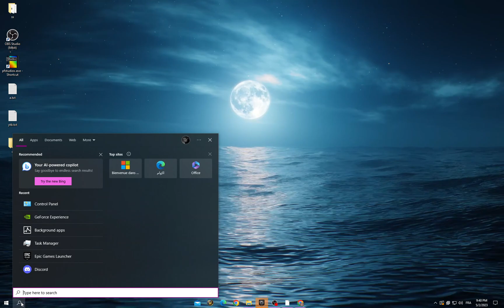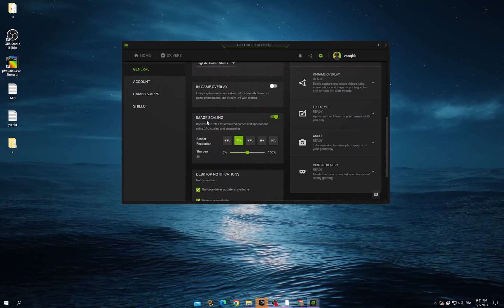Roblox White Screen Problem? Try These Easy Fixes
Is your Roblox game plagued by a frustrating white screen issue? Look no further than your Windows 10 settings. Many players experience this problem due to outdated drivers, incompatible hardware, or corrupt game files. In this article/video, we'll show you how to fix the Roblox white screen problem using Windows 10 settings. We'll guide you through several troubleshooting steps, such as updating your drivers, checking your display settings, verifying game files, and optimizing performance settings. We'll also cover how to disable fullscreen optimizations, set high priority for the Roblox game, and use the compatibility troubleshooter to fix any issues. With our easy-to-follow guide, you can get back to playing your favorite Roblox games without any interruption. Say goodbye to the Roblox white screen problem – follow our guide and fix it today!

 Roblox, white screen, problem, issue, Windows 10, settings, drivers, hardware, game files, troubleshooting, display settings, performance, fullscreen optimizations, high priority, compatibility troubleshoote